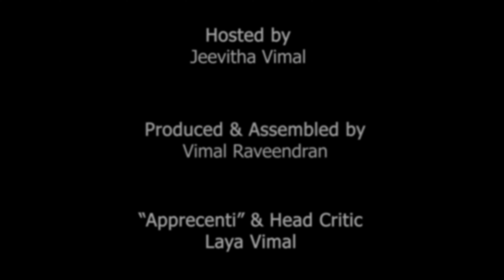Kongu Adukkalai - Tawa Tandoor Broccoli - 4K Ultra HD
Shot on Samsung S9 Plus
Compiled and Color Graded with Adobe Premiere Pro